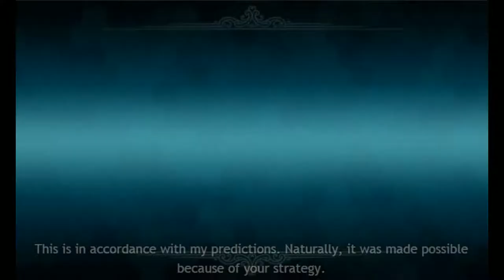Kantai Collection Summer 2017 [E-4 Hard Part 1] Final Dance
Last dance comp for E-4 part 1, not much different from the original clearing comp, more than possible to do this without node or boss support if tight on resources though the risk of damage on the way to and at the boss increases.